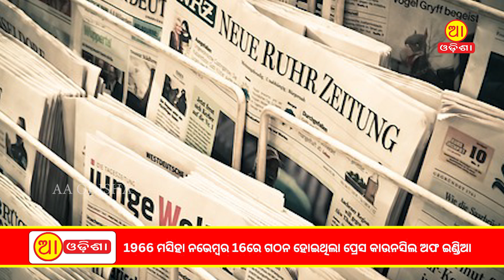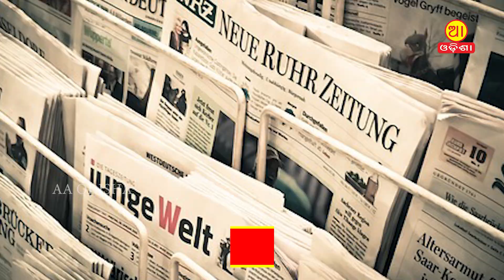ଆଜି ଜାତୀୟ ପ୍ରେସ୍‌ ଦିବସ II national press day II Odisha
ସ୍ବାଧୀନ ଓ ମୁକ୍ତ ଗଣମାଧ୍ୟମ ହେଉଛି ଏକ ଶକ୍ତିଶାଳୀ ଗଣତନ୍ତ୍ରର ଚାରିଟି ସ୍ତମ୍ଭ ମଧ୍ୟରୁ ଅନ୍ୟତମ। ଗଣତନ୍ତ୍ର ଶାସନର ସଫଳତା ଚାରୋଟି ସ୍ତମ୍ଭ ଉପରେ ନିର୍ଭର କରେ। ସେମାନେ ହେଲେ – ବ୍ୟବସ୍ଥାପିକା, କାର୍ଯ୍ୟପାଳିକା, ନ୍ୟାୟପାଳିକା ଓ ଗଣମାଧ୍ୟମ ।📰 Welcome to " Aa Odisha News " - Unveiling the Heartbeat of Odisha! 🌍
Discover the pulse of Odisha through the lens of AA Odisha News – your go-to destination for the latest updates, breaking news, and in-depth stories that matter to the vibrant state of Odisha.
aa odia

🚀 Why AA Odisha News?
We are more than just a news channel; we are your connection to the heartbeat of Odisha. From local affairs to global happenings, we bring you unbiased, timely, and comprehensive coverage that keeps you informed and engaged. Explore diverse topics including politics, culture, technology, sports, and more.
Thank you for choosing Aa Odisha News. Be a part of the journey as we unfold the stories that make Odisha unique!